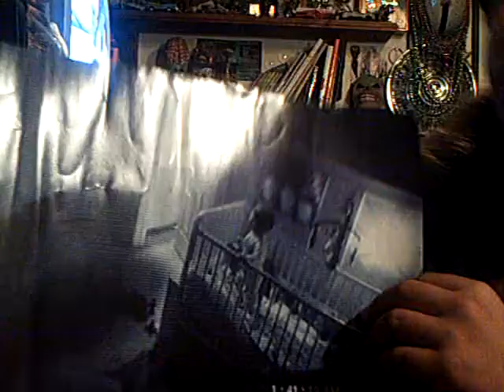Vlog - 10-4-10 / Paranormal Activity 2 Poster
me showing my paranormal activity 2 poster that a friend of mine got for me, its fuckin awesome and cant wait to see the film, also i show a brief look into the films in my next DVD update